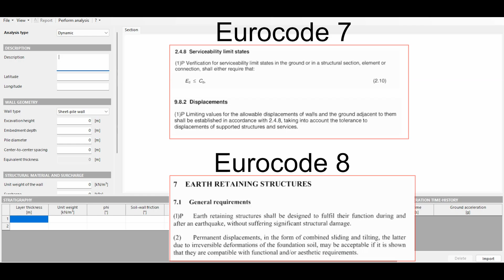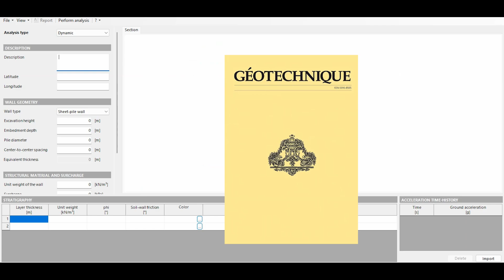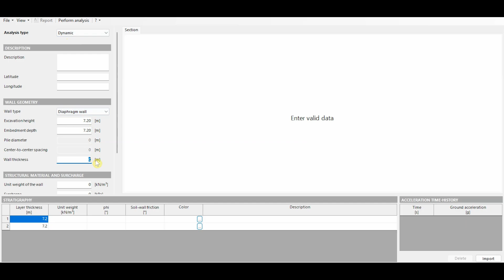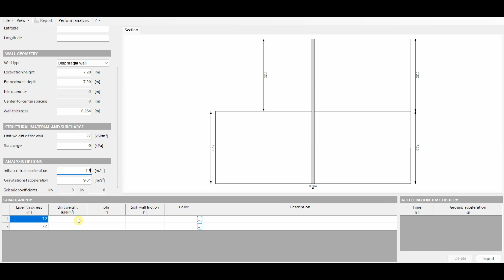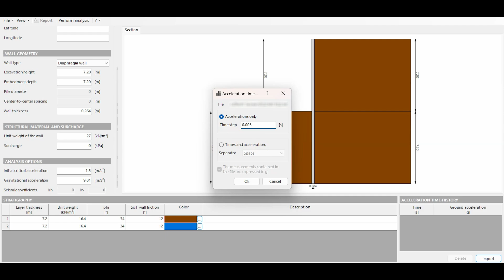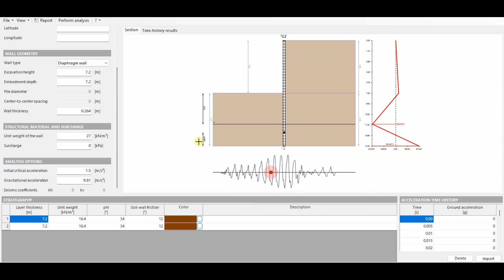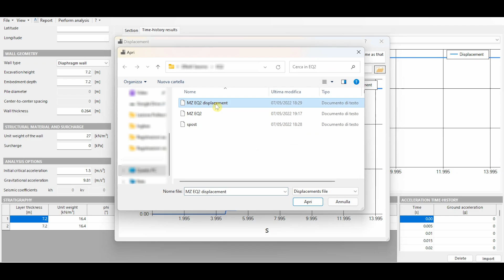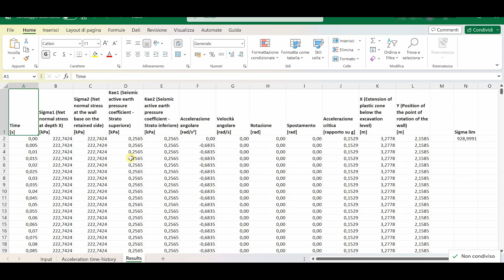Tutorial Software: Displacement of Retaining Walls due to Earthquakes - GeoStru DReW Seismic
DReW Seismic is the new software by GEOSTRU aimed at the prediction of the permanent displacement of embedded cantilever retaining walls owing to earthquakes.
This video shows the main features of the software, with its application to a real case study, showing also the comparison between the results provided by DReW Seismic and the measured values.